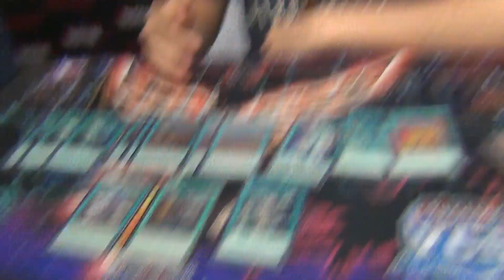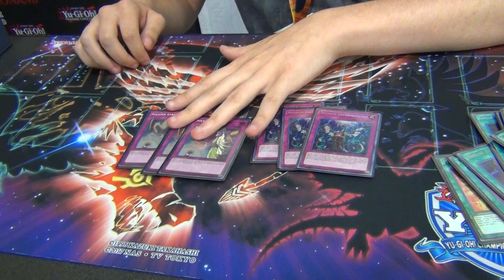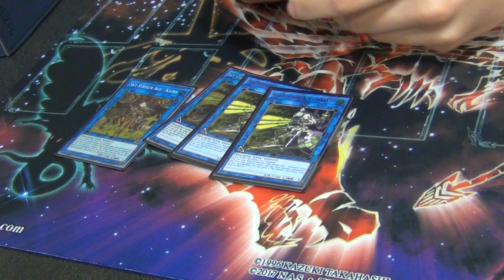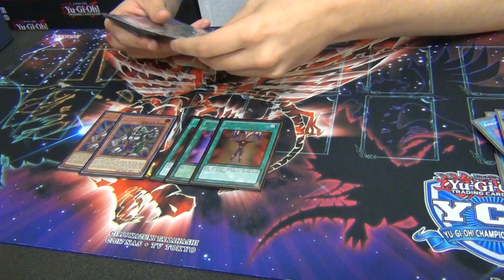Yugioh YCS Ft. Worth Top 16 Deck Profile - Sky Striker - Michael Barnett